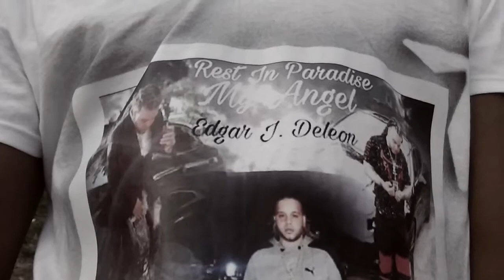Edgar E-Fire Deleon Tribute